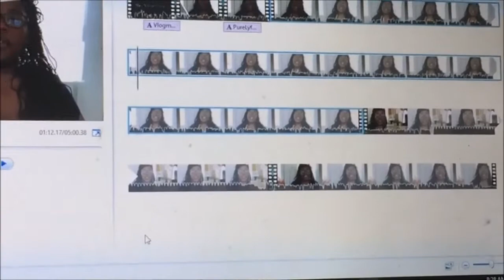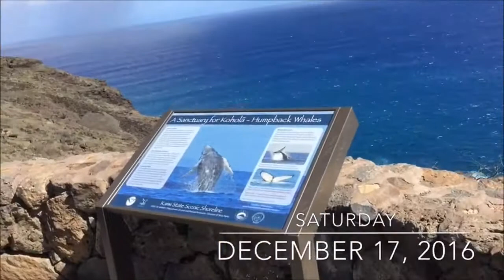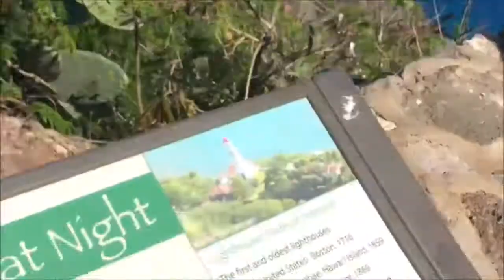Vlogmas DAY 15-17 &19: I'm Quitting Vlogmas??/Pet Smart Run/Hiking Trip and Editing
Open Me: Hey you guys sorry that I am so late with this Vlog...I suck at Vlogmas but I hope you guys forgive your girl. Don't forget to like, comment and subscribe for more videos.

YouTube sisterhood Support Group
*The Real Women Of YouTube*